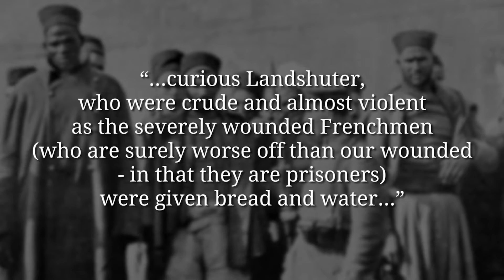Prisioneros De Guerra Durante la Primera Guerra Mundial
Millones de hombres fueron capturados durante la Primera Guerra Mundial y la mayoría de ellos pasaron años en campos de prisioneros como peones de la nación que los capturó. Sin embargo, su experiencia fue un tabú en la sociedad de posguerra. Echamos un vistazo a las dificultades de ser un prisionero y cómo las potencias mundiales usaron los prisioneros de guerra como palanca.

»¿CÓMO PUEDO APOYAR SU CANAL?
Puede apoyarnos compartiendo nuestros videos con sus amigos y difundiendo información sobre nuestro trabajo.

»¿DÓNDE PUEDO OBTENER MÁS INFORMACIÓN SOBRE LA GUERRA MUNDIAL Y DÓNDE PUEDO ENCONTRARTE?
Ofrecemos conocimientos básicos, noticias, un vistazo detrás de escena y mucho más sobre:

La voz de The Great War en Español en este video ha sido generada por las máquinas súper inteligentes de traducción de Papercup. Papercup desea traer los videos de sus creadores favoritos en su idioma nativo, así que disfruta el video y disculpa los errores tipográficos!